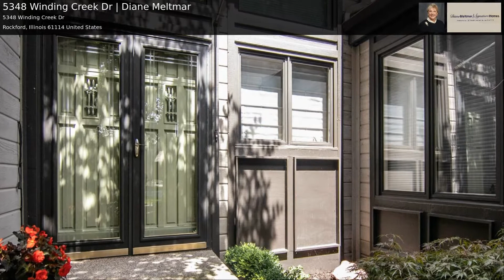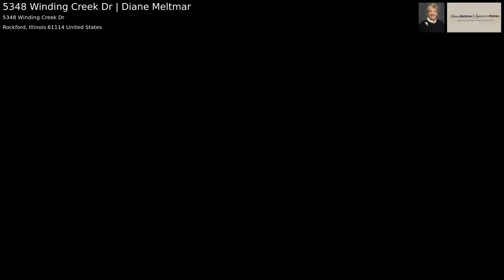5348 Winding Creek Dr | Diane Meltmar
One of the largest condos in Shadow Woods! Approx. 2713 PLUS sq. ft. of finished space showcasing fine custom carpentry, with exquisite detailing. Custom designed and built-in bookcases showcase fine craftsmanship and flank the living room fireplace. The main floor features a large open living room, dining area, Master Suite with separate dressing area, custom linen cabinet, spacious walk-in closet, Guest Suite or office, spacious open kitchen with separate breakfast area by a large sunny window. The finished walk-out lower level is LIGHT AND BRIGHT and features a second living room and a remodeled full bath. A sliding glass door opens onto a secluded patio. In addition, there is an entertainment room with a wet bar, built-in cellaret, custom cabinetry with illuminated cabinets/bookcases and large walk-in closet. Abundant unfinished space for storage, projects, and hobbies.